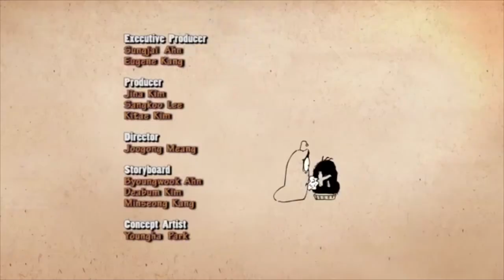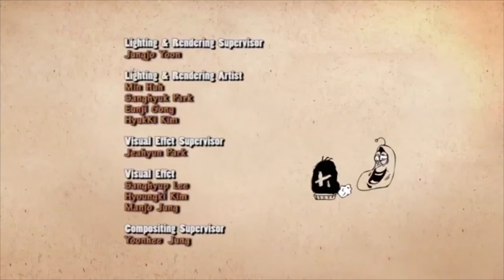LARVA [Out Of Body]